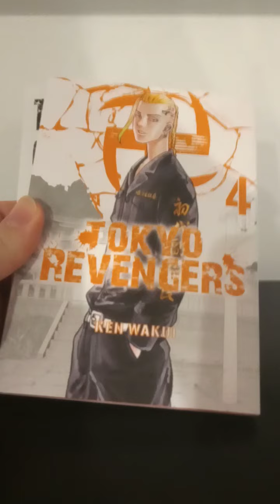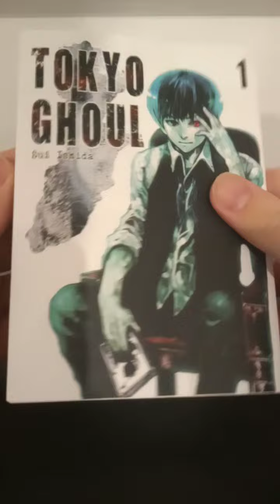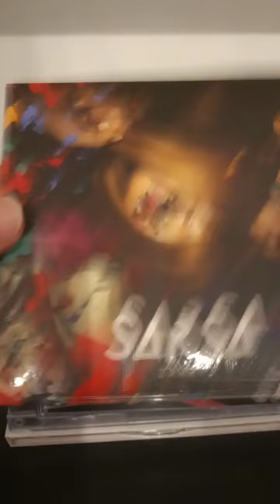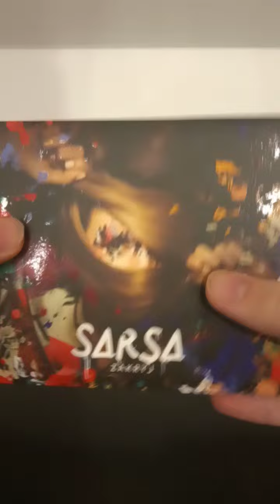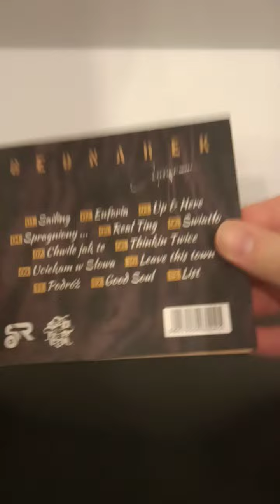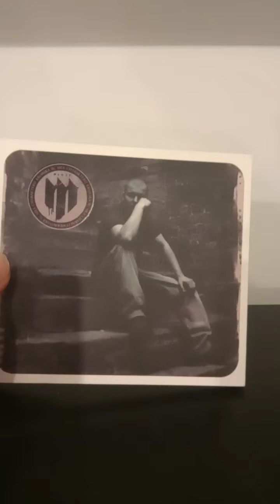nowe płyty , kostki i mangi